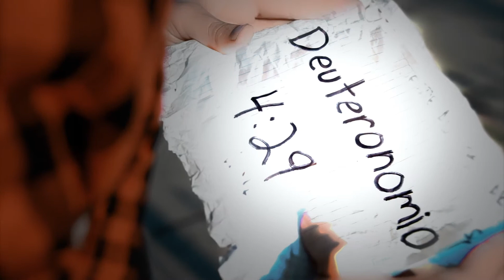La Historia - Me Encontraste (Video Oficial)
Primer videoclip del grupo La Historia, de Chihuahua, México.

Dirección: Gabriel Flores Mendoza
Producción: Husai Meraz y Panda Grosero Films

Facebook - Twitter - Youtube / pandagrosero